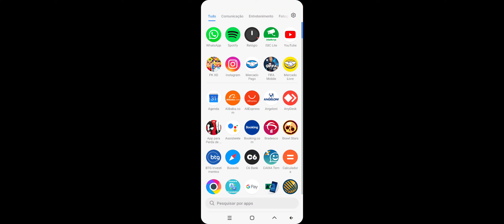Jogando PK XD no meu parkour.Me adicione no PK XD:BernardoBarauna.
No vídeo de hoje estou gravando PK XD!Meu primeiro vídeo nesta playlist.Espero que vcs gostem!